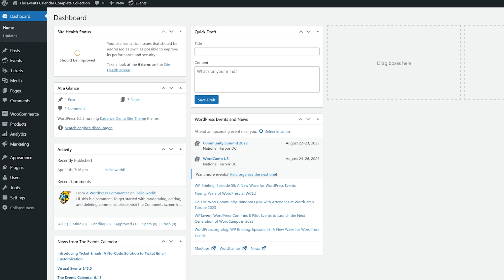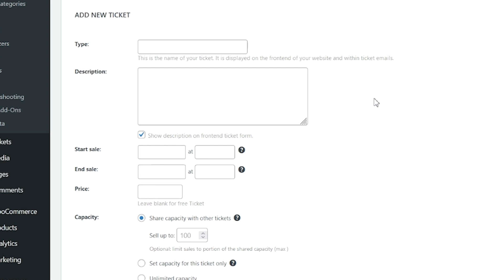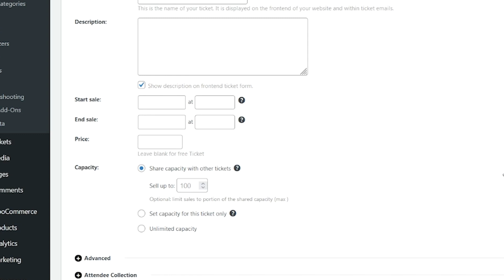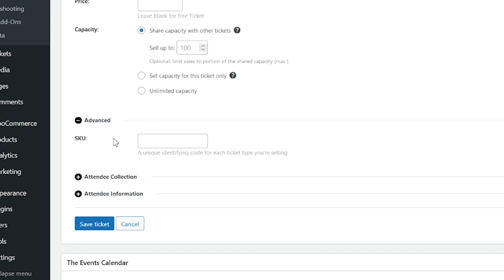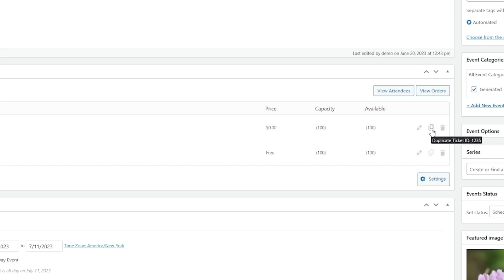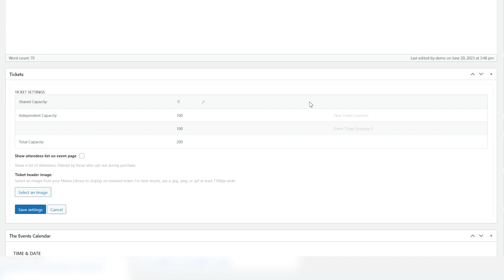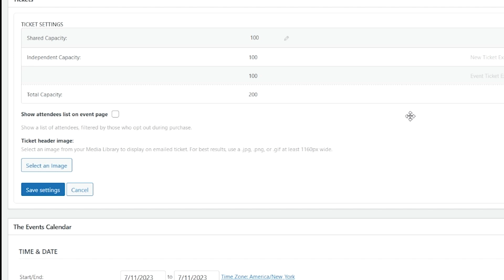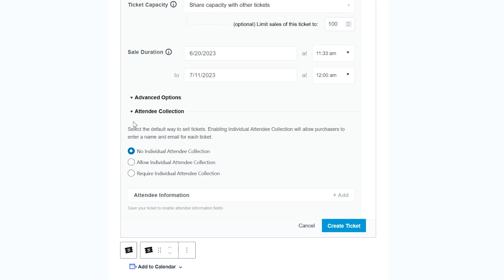Creating Tickets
REVIEW US -
We love hearing from people using The Events Calendar!

Suggestions? Anything we could be doing better?